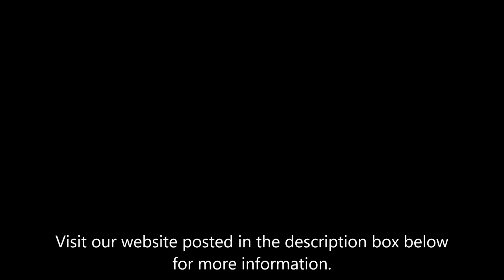How To Make A Foreskin Tugging Device At Home [Foreskin Restoration]